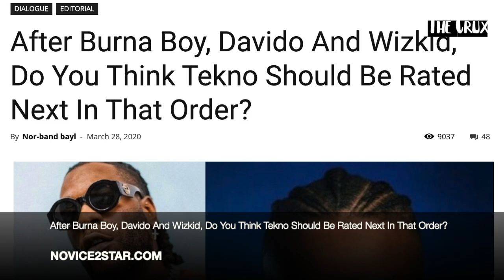After Burna Boy, Davido And Wizkid, Do You Think Tekno Should Be Rated Next In That Order?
Do you think Tekno deserves to be rated next after Burna Boy, Davido and Wizkid in the nigerian music industry. Has he even done alot to be rated amongst these heavyweights

Watch the video above and let us know what you think.